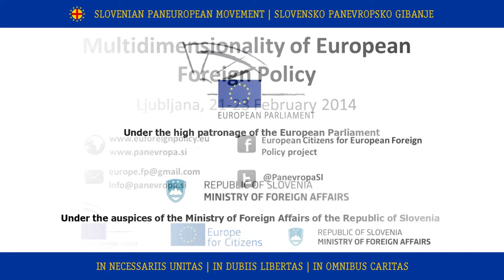Reception at Ljubljana City Hall